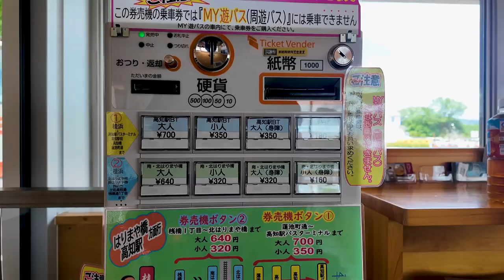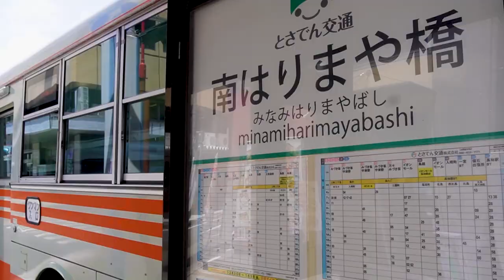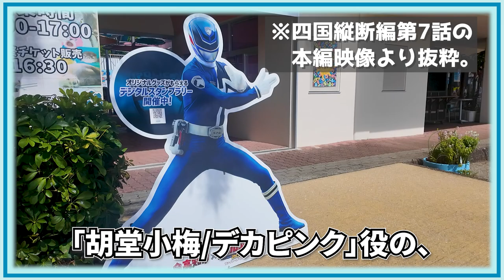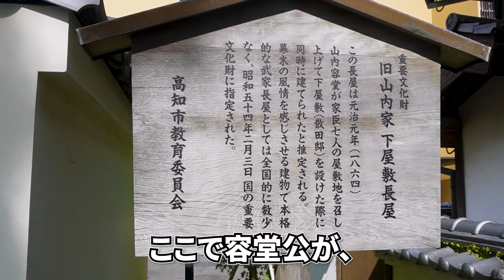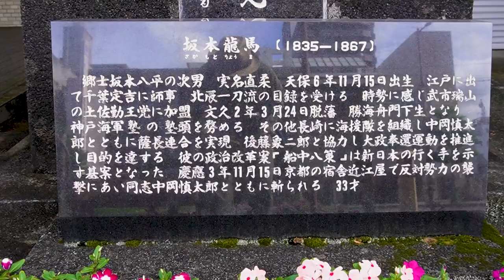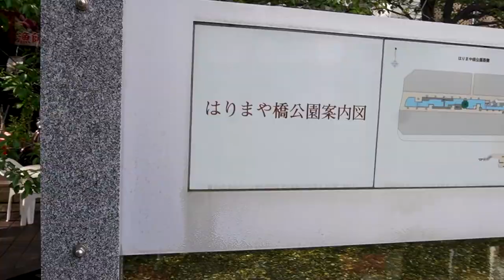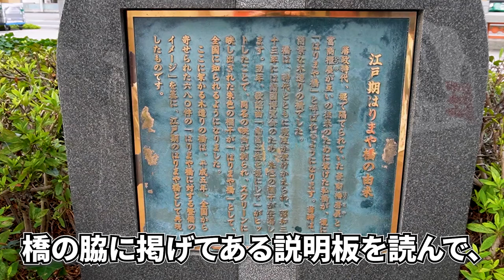【デカピンク登場ぉッ!? / 高知市一人旅(後編)】特撮ファン垂涎の弁当屋さんに大興奮し、高知市街の史蹟を散策《四国縦断編#8》/ The solo trip in Kōchi city, vol.2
『【デカピンク登場ぉッ!? / 高知市一人旅(後編)】特撮ファン垂涎の弁当屋さんに大興奮し、高知市街の史蹟を散策《四国縦断編#8》』です。

💮今作での訪問先&乗車した公共交通機関など
桂浜、とさでん交通、桂浜バス停留所、南はりまや橋バス停留所、高知ビジネスホテル別館、十月一日(弁当店)、高知城、山内一豊公像、山内容堂公生誕の地、、鷹匠公園、旧山内家下屋敷長屋展示館、山内神社、山内容堂像、坂本龍馬誕生地、はりまや橋公園、鏡川

00:00 アバンタイトル / Avan Title
00:06 オープニング / Opening
00:28 南はりまや橋バス停留所へ / Go back to the bus stop of "Minami-harimayabashi".
01:17 十月一日～特捜戦隊デカレンジャー「デカピンク」役の菊地美香さんがオーナーの弁当屋さん～ / "Jūgatsu Tsuitachi", what is a bento shop run by the actress who played Deka Pink in Tokusou Sentai Dekaranger.
02:18 山内一豊公之像 / The big statue of the 1st lord, "Kazutoyo Yamauchi".
02:49 山内容堂公生誕の地と下屋敷 / Visiting a born place, then the former residence of "Yōdō Yamauchi".
03:32 山内神社 / The Yamauchi Shrine.
04:27 坂本龍馬誕生地 / The borned place of "Ryōma Sakamoto".
05:10 はりまや橋公園 / The Harimayabashi Park.
06:29 エンディング / Ending.
06:50 エンドカード / End screen.

▶️撮影機材: Osmo Pocket3、ZV-E10L
▶️編集ソフト: Adobe Premiere pro
▶️SE音源：効果音ラボ

 This travel video is only the 8th episode of the  "The solo trip to the Shikoku island and several islands in Shimanami kaido" edition, but also corresponds to the 2nd part of the solo trip in Kochi City.
 After leaving, I met up with the "Deka-blue" in Katsurahama aquarium and saw the bronze statue of Ryōma Sakamoto, back to the main area in Kōchi City, then headed to a bento shop that a certain woman owns.
 The owner acts the "Deka-pink" in Tokusōsentai Dekaranger.
 I bought a bento with advance reserved in her shop, then moved to Kōchi castle, but impress being able to meet her too much, disappeared any ideas, so I hand over the concept of previous video work, try visiting borned residences of Ryōma Sakamoto and Yōdō Yamauchi.
 It was a bit haphazard but a fun stroll.